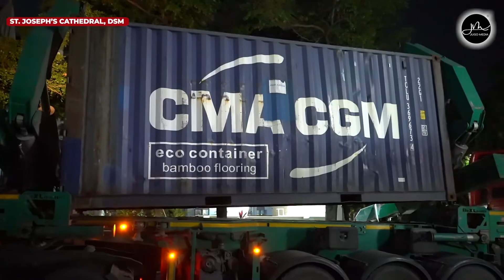Vigae Vipya Vyawasili Kanisa Kuu DSM, Makontena 4, Vigae 40,000+ Paroko Atoa Rai kwa Waamini, ujenge